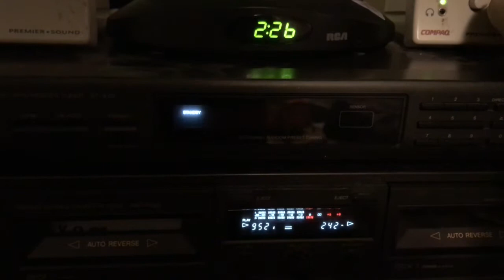Old recording of KQEG FM Eagle 102.7